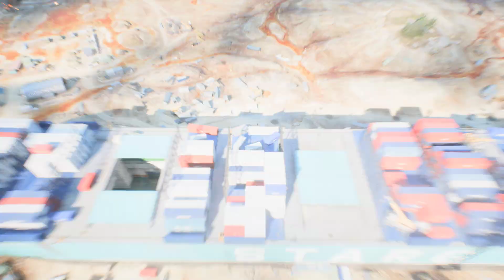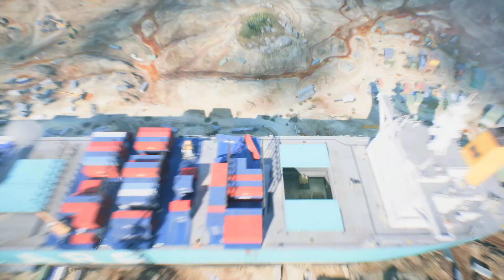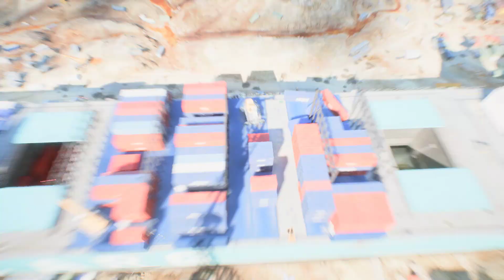Battlefield 2042 : Conquest Gameplay (No Commentary)